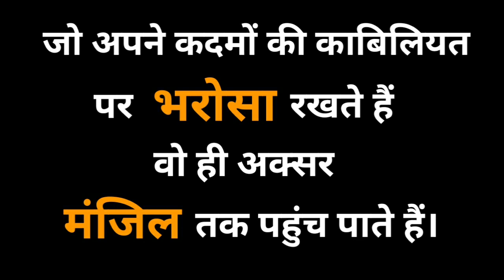IAS VARUN BARNWAL BIOGRAPHY |UPSC